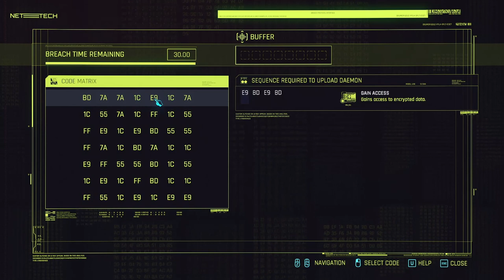Us Cracks Crackdown - Cyberpunk 2077 081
We begin by opening a freezer at the dump to find that we weren't the only one left there to rot! Bartmoss lies in a melting pile of ice inside, rotting and stinky. After taking his deck with head to speak to Nix about it then Kerry calls us. He wants to gatecrash the Us Cracks gig and confront the girls about their use of his song.